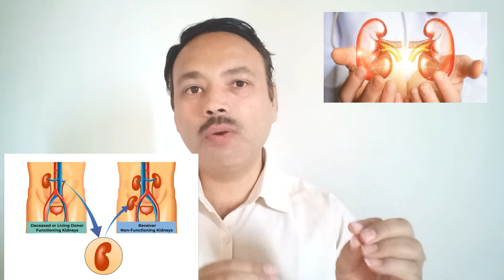क्या किडनी डोनेट करनी चाहिए या नहीं? | Should we donate a kidney or not? Why should we donate kidney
In this eye-opening video, we delve into the complex and profoundly emotional question of kidney donation. With over 100,000 individuals on the waiting list for a kidney transplant in India alone, the need for donors is more critical than ever. But what does it really mean to become a living kidney donor? From understanding the medical procedure and the risks involved to hearing firsthand stories from donors and recipients, we explore all facets of kidney donation to help you make an informed decision.

🔍 What We Cover:
- **The Kidney Crisis**: A look at the current state of kidney disease and the growing need for transplants.
- **The Donation Process**: Step-by-step breakdown of how one becomes a living kidney donor, from initial considerations to post-surgery recovery.
- **Risks vs. Rewards**: Medical experts weigh in on the physical and psychological impacts of donating a kidney.
- **Personal Stories**: Hear directly from those who've donated and those who've received a kidney. Learn about their fears, their journey, and the outcomes of their decisions.
- **Ethical Considerations**: We tackle the ethical dilemmas surrounding kidney donation, including the debate over compensation for donors.
- **Making the Decision**: Guidance on how to decide if kidney donation is right for you, including discussions with family and consultations with healthcare providers.

💡 Whether you're considering donating a kidney, curious about the process, or simply want to learn more about this life-saving act, this video offers a comprehensive guide to help you navigate these waters. Join us as we uncover the truths, dispel the myths, and bring to light the incredible stories of generosity and hope within the kidney donation community.

📚 Further Resources:
For those looking for more information or considering kidney donation, we've compiled a list of resources and links in the video description below.

Remember, your decision to donate is a personal one and should be made with careful consideration and support from medical professionals and loved ones. We hope this video provides valuable insights and aids in your decision-making process.

kidney donor
kidney donor experience
kidney donor full information
kidney donor kaise milega
kidney donors wanted
kidney donor testing process
divorce wants kidney back